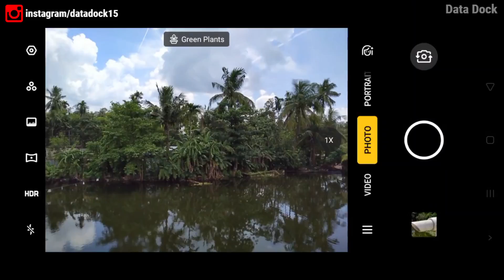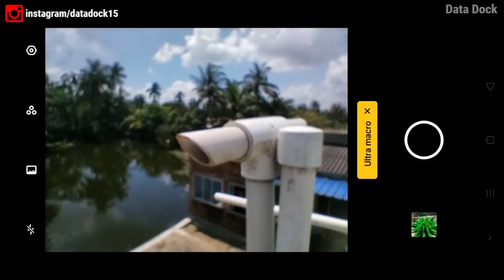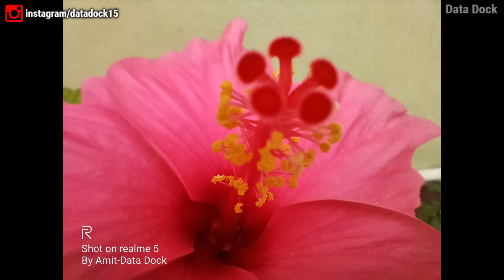4 Camera Ka Sach ?? | Realme 5 Camera Review | HINDI | Data Dock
4 Camera Ka Sach ?? | Realme 5 Camera Review | HINDI | Data Dock

Thanks,
Data Dock